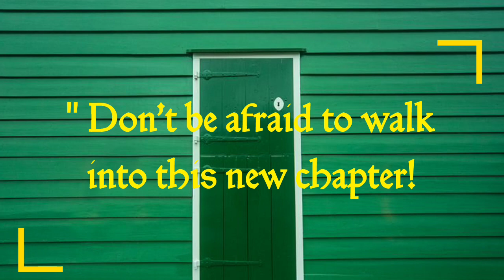Jax's Quotes: Inspiration